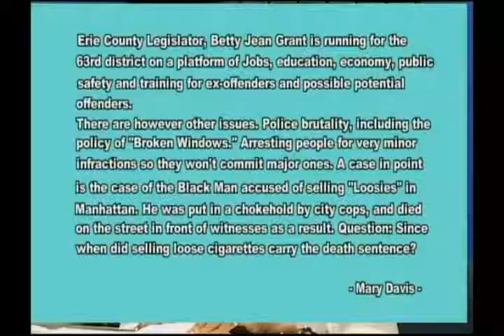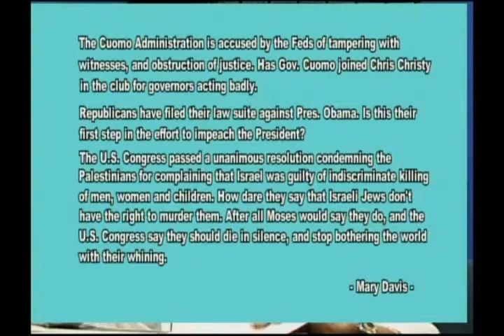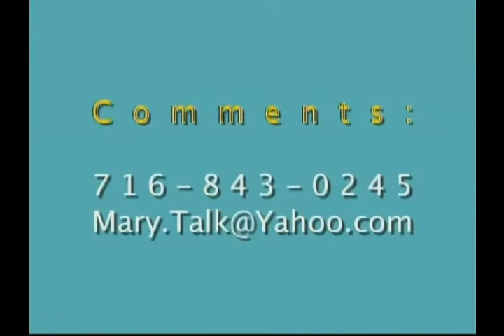The Mary Davis Show Betty Jean Grant